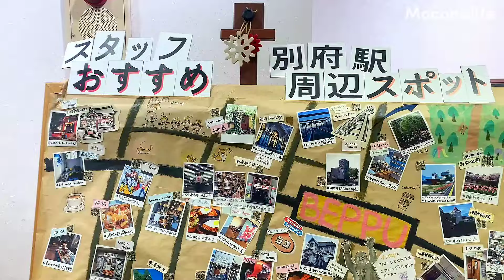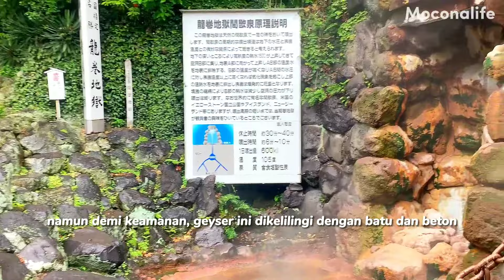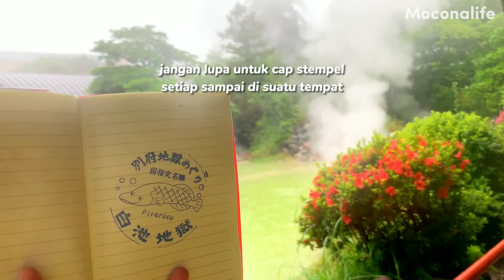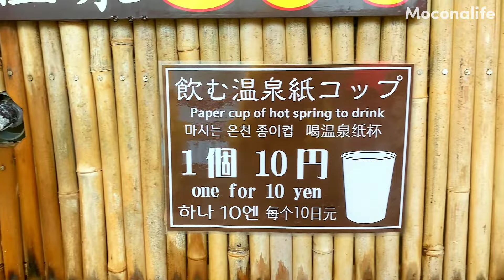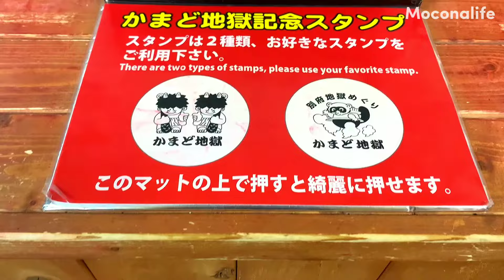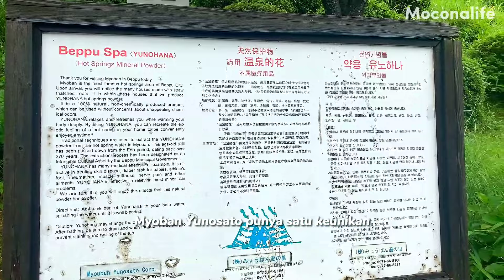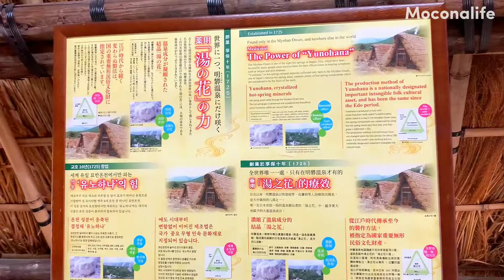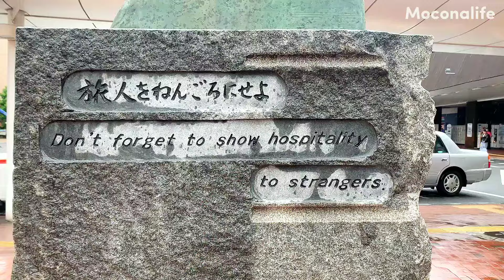[11 Kota 12 Hari di Jepang] Beppu: Jigoku Meguri | Onsen Myoban Yunosato | Okamotoya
Halo! Salam kenal!

Ini video pertama dari seri 11 Kota 12 Hari di Jepang. Hari pertama kami sebenarnya di Osaka, tapi titik awal penjelajahan kami ada di Beppu.

Semoga kalian ikut menikmati perjalanan ini. Terima kasih!

🎵Track : 태풍이 불어오는 판타지세계로 초대합니다 l Epic l Cinema l Soundtrack